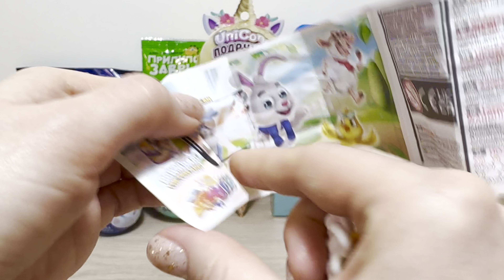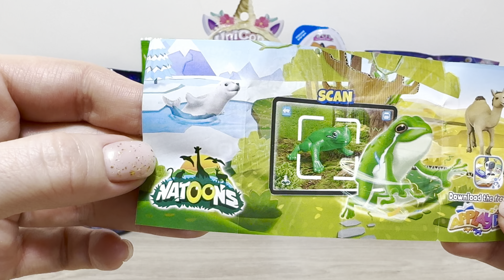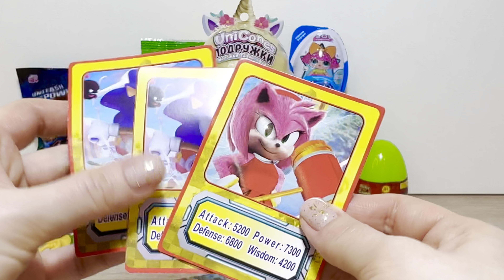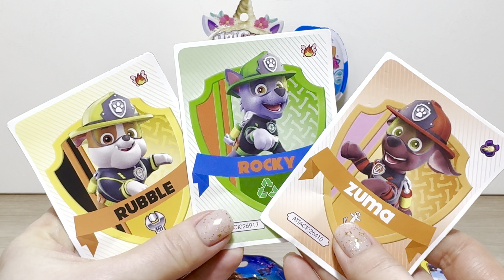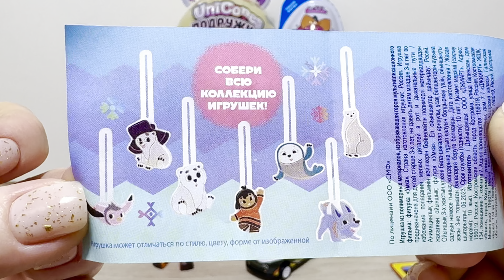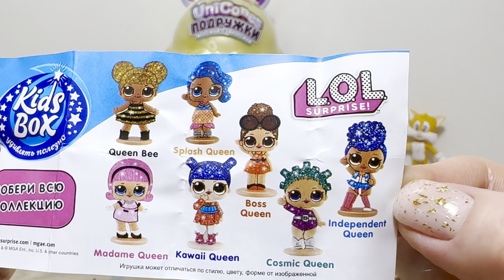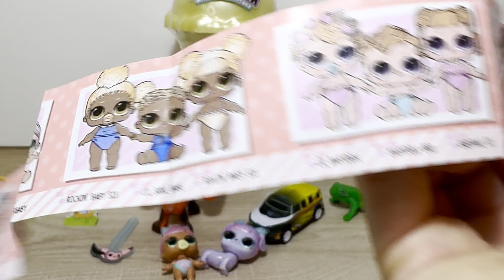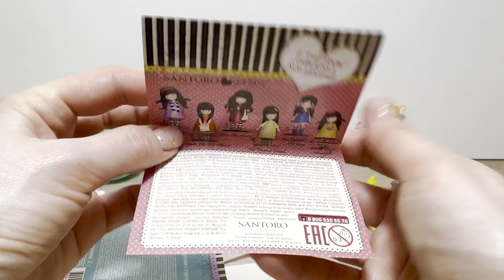MIX СЮРПРИЗОВ! UniCones Подружки Морожки-Единорожки, LOL, Sonic2, NaToons 2024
ПРИВЕТ НАШИ ДОРОГИЕ ДРУЗЬЯ! 😍🫶🏻😌 ! МИКС СЮРПРИЗОВ: UniCones Подружки Морожки-Единорожки, LOL, Sonic2, NaToons 2024, Santoro gorjuss, PAW PATROL, Умка, Прилипалы Завры! Как всегда все покажем и расскажем! Будет ОЧЕНЬ ИНТЕРЕСНО!
ОСТАВЛЯЙТЕ КОММЕНТАРИИ ✍🏻😉

Данный видеоролик создан для зрителей достигших возраста 13 лет.